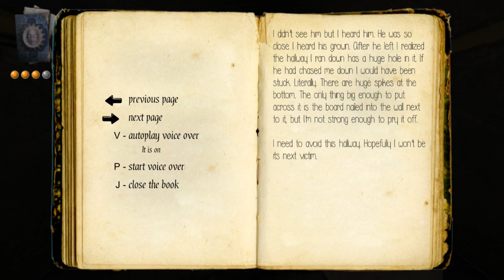I'm Not Even Scared | The Hat Man: Shadow Ward #5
This game isn't scary...